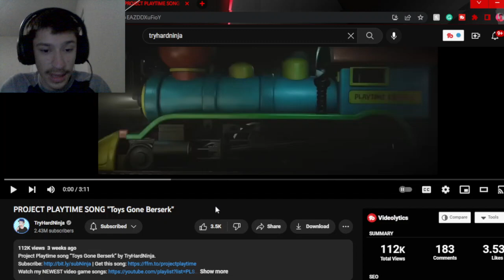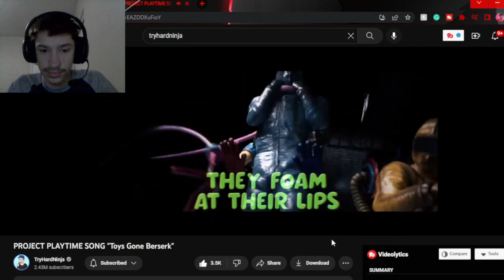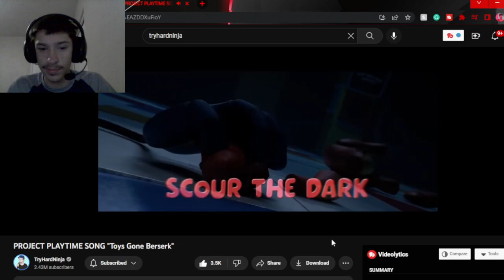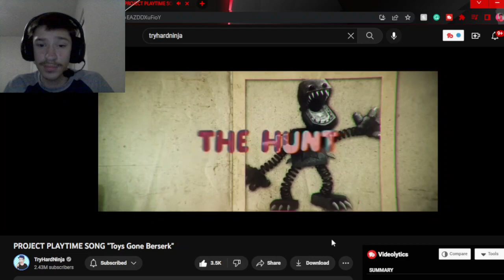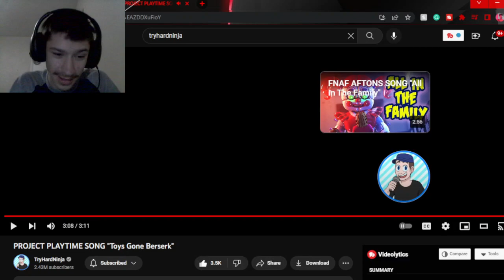Swaggy's Here| Reaction to PROJECT PLAYTIME SONG "Toys Gone Berserk"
P.S. Please check out TryHardNinja and b2crea as they worked really hard on this and deserve the support also if you want to support this channel then hit the Like Button and Subscribe as it helps a ton!!!

Tags Used: project playtime song,project playtime,huggy wuggy song,boxy boo song,mommy long legs song,tryhardninja,tryhardninja youtube,youtube tryhardninja,video game,game,video game song,video game music,game music,game song,huggy wuggy,mommy long legs,poppy playtime animation,poppy playtime song,reaction,swaggy reacts,swaggys here,swaggys here reaction,project playtime song reaction,project playtime music